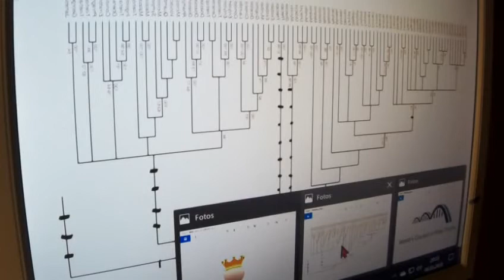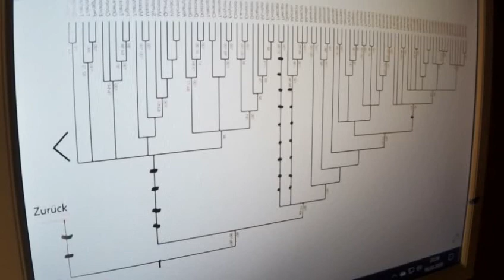GRETA THUNBERG 346.1 Die Bürgerliche REVOLUTION des Dr. Markus Krall EXTREM gefährlich!FFF verrückt?